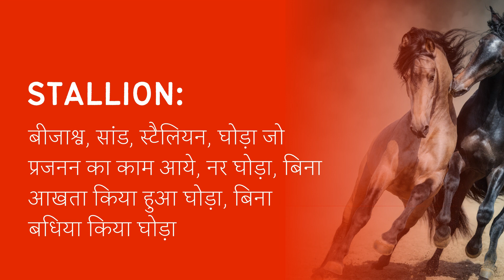Stallion Meaning in Hindi/Urdu | Meaning of Stallion | Stallion ka matlab? | Stallion क्या है?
Meaning of Stallion in Hindi/Urdu | Stallion ka matlab kya hota ha? | What is Stallion? | Stallion क्या है?

इस video में हम जानेंगे की Stallion का क्या मतलब होता है और साथ में कहा कहा हम Stallion का उपयोग कर सकते ह।   इस video में, मने Stallion के उदहारण और कैसे pronunciation, कैसे करना है वो वि बतया ह।

आइए केवल 1 मिनट में Stallion का अर्थ सीखते हैं।
Let's learn meaning of Stallion in only 1 minute.

What does Stallion Mean? (Stallion का क्या मतलब है?)
Meaning of Stallion in Hindi (Stallion का हिंदी में अर्थ )
examples of Stallion in Hindi (हिंदी में Stallion का उदाहरण)
Meaning of Stallion
Stallion ka matlab kya hota ha?
What is Stallion?
Stallion meaning
Stallion kya hota ha?
Meaning of Stallion in Urdu